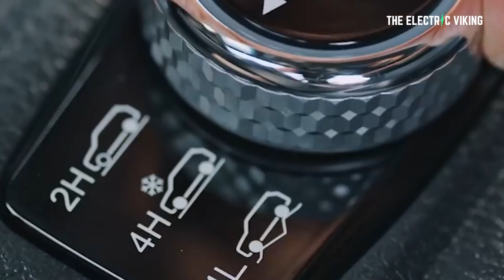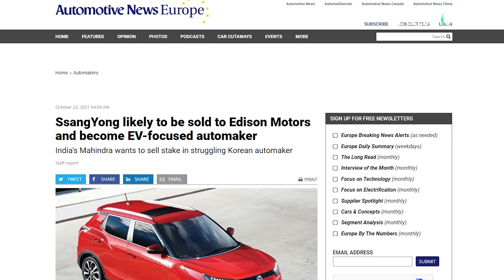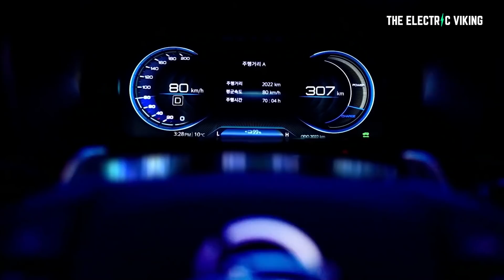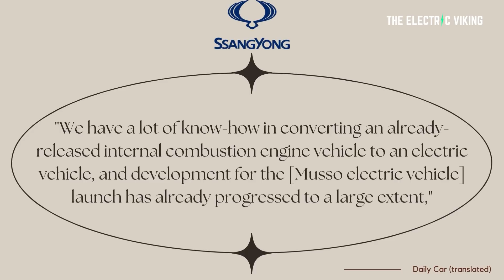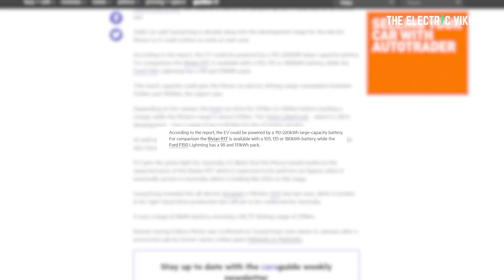A cheap ELECTRIC pick-up / ute with 1100 km range!